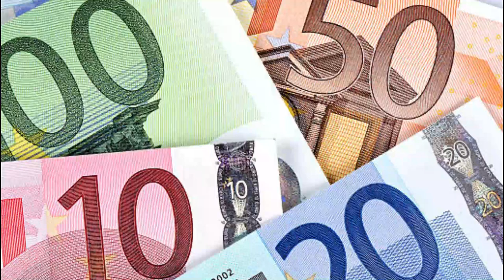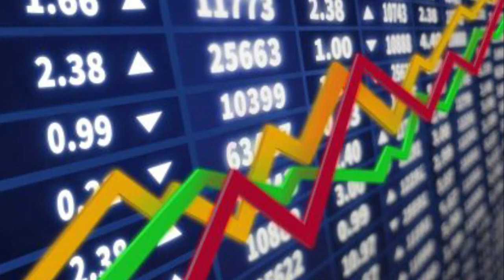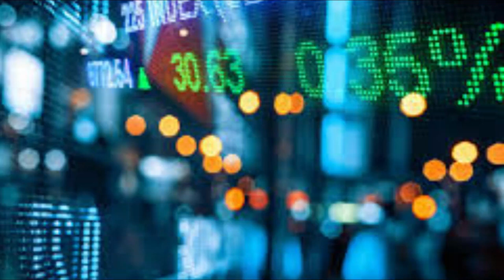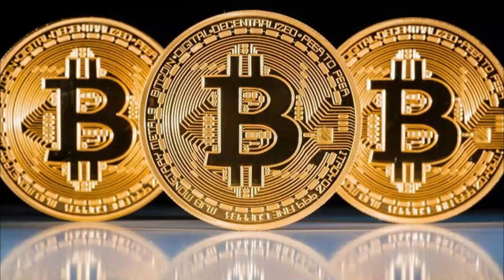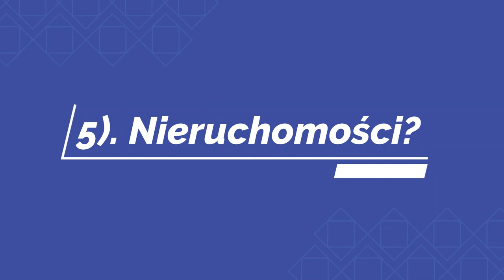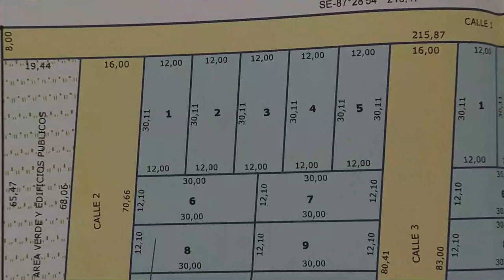W co inwestować w 2021✅ 5 sposobów jak inwestować - Inwestowanie nieruchomości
Paraguay Live: W tym odcinku porozmawiamy jak inwestować pieniądze. 5 sposobów na inwestycje, popularne i powszechne. Inwestowanie jest proste i pewne jeżeli się inwestuje w ziemię, działki budowlane. Nieruchomości inwestowanie a przede wszystkim w działki budowlane w Paragwaju.

Fragen bitte an:
stellen.